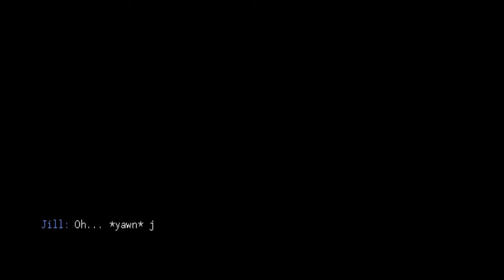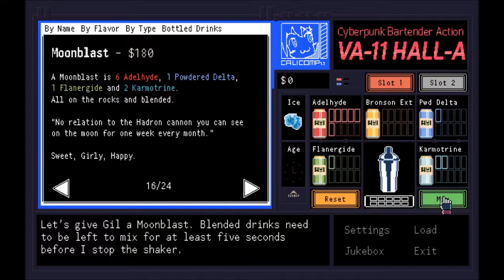Let's Play VA-11 Hall-A: Cyberpunk Bartender Action (BLIND) #1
Time to sit back, listen to some cool tunes, and enjoy a drink at the "coolest" bar in town, Valhalla!